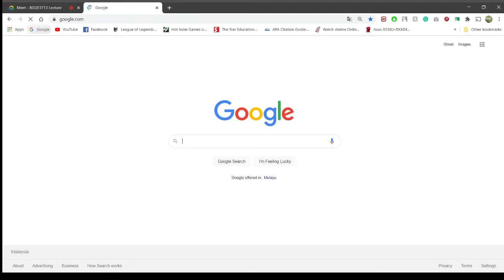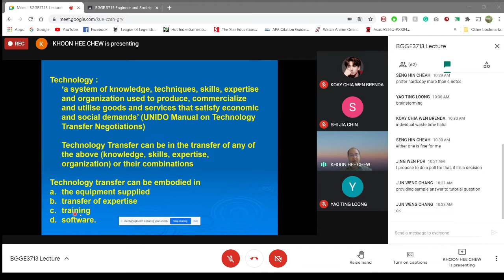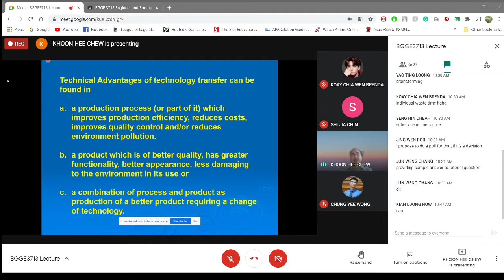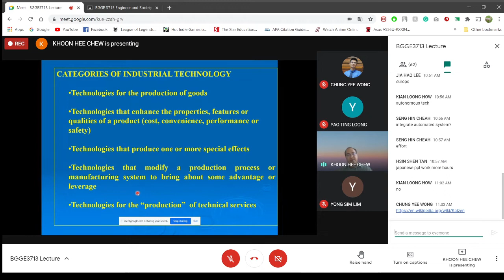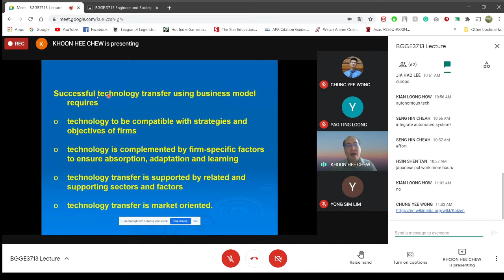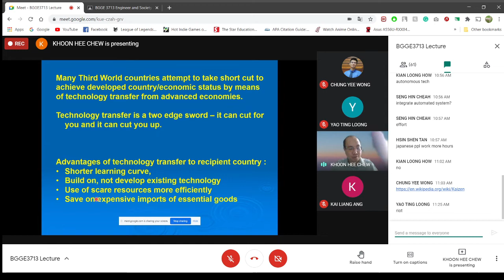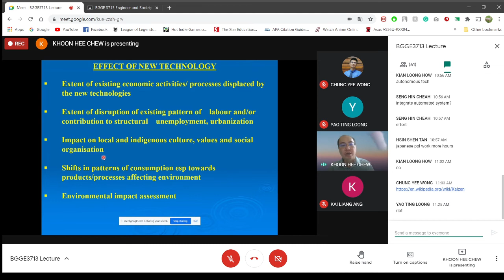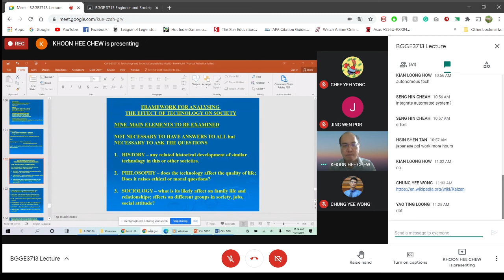Engineer and Society Lecturer Recording 8